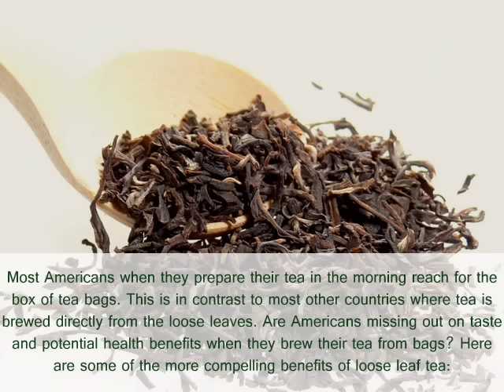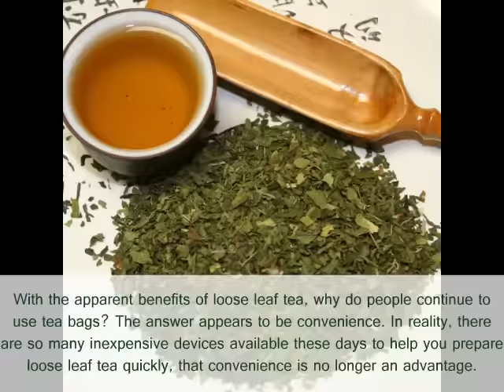Loose tea advantages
The tea leaves are packaged loosely in a canister or other container. Rolled gunpowder tea leaves, which resist crumbling, are commonly vacuum packed for freshness in aluminized packaging for storage and retail. The portions must be individually measured by the consumer for use in a cup, mug, or teapot. This allows greater flexibility, letting the consumer brew weaker or stronger tea as desired, but convenience is sacrificed. Strainers, "tea presses," filtered teapots, and infusion bags are available commercially to avoid having to drink the floating loose leaves and to prevent over-brewing. A more traditional, yet perhaps more efficient way around this problem is to use a three-piece lidded teacup, called a gaiwan. The lid of the gaiwan can be tilted to decant the leaves while pouring the tea into a different cup for consumption.